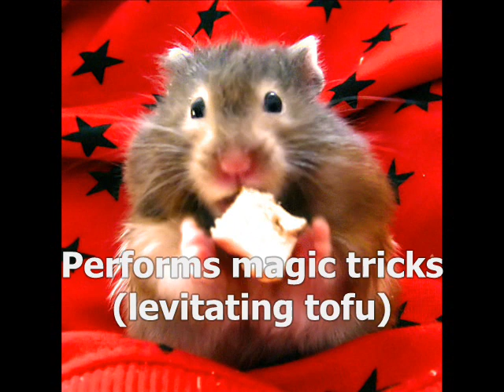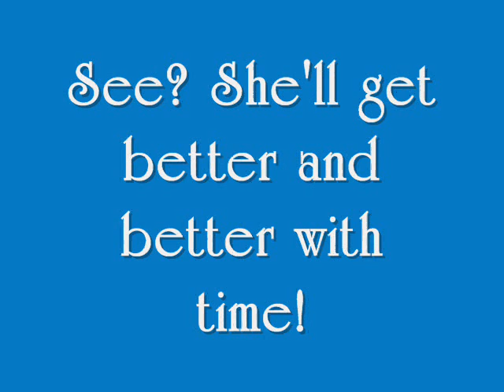Hamster Szarotka's movie debut!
- go here for more photos of Chmurka and Szarotka!!!